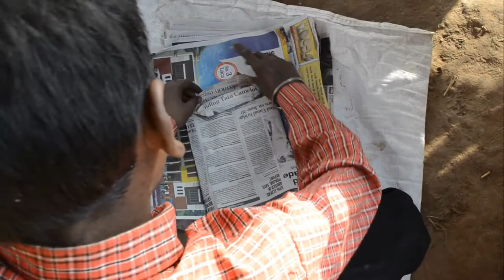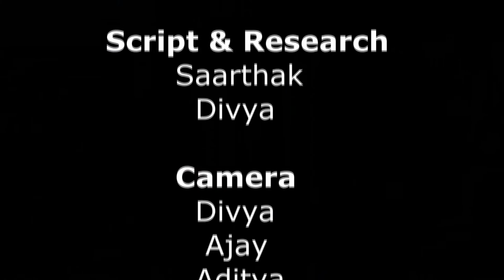Basti - Short Documentary Film - Camotrophs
GGDSD College, Chandigarh & Cam-O-trophs Presents "Basti"

A short documentary film based on the life of people of Slum. This is our first step in documentary film. We hope you all will appreciate our work.

CREDITS:
Guidance: Rajnish Sharma (Asst. Prof. GGDSD College, Chandigarh)
Narration: Yashweer Tyagi
Script: Divya Ahluwalia, Vandana Thakur & Ajaey PrakaSh
Camera: Sarthak Bhardwaj & Nikhil Bhardwaj
Editing: Aditya Sharma